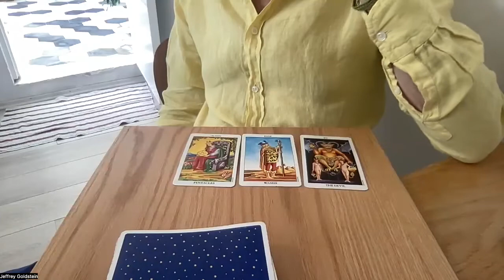Weekly Sagittarius Tarot Reading August 14-21